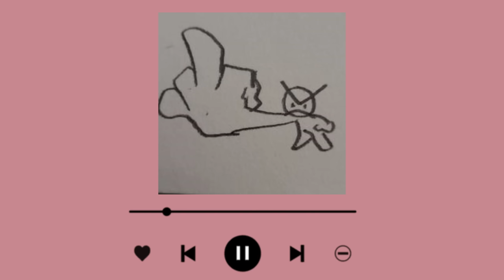Silly Goofy Music For Silly Goofy Humans | A Playlist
♡ Timestamps in the comments and below my messages ♡

☆ This started out as a childhood playlist lmao- no clue how it got here. I guess last night at 3am I was like "Aw screw it, goofy music instead!" Anyone want a childhood playlist? 💀 /j (unless..)
Any suggestions btw? I don't really have any ideas rn- I guess that's bad for a new channel huh lol? Well despite that seriously, if anyone has anything they want to see just ask me, I'll try to read all the comments! ☆

𝖳𝗂𝗆𝖾𝗌𝗍𝖺𝗆𝗉𝗌!
0:00 - Athletic Theme (Yoshi's Island OST)
2:11 - We Love Burning Town (Shantae & The Pirates Curse OST)
5:50 - K.K Parade Aircheck (ACNH OST)
7:22 - Vs. Lancer (Deltarune Chapter 1 OST)
8:05 - Let's Bounce! (Crossy Roads Castle OST)
9:25 - AAAEEEOOO (MyFuckinMess)
12:19 - Daycare Theme (FNAF Security Breach OST)